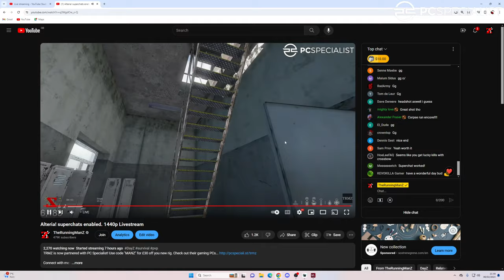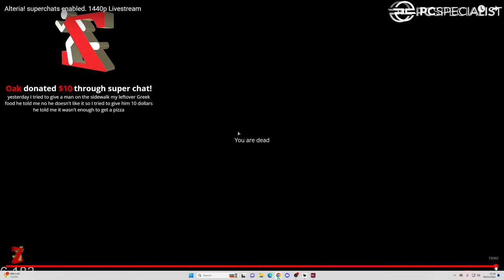Alteria! superchats enabled. 1440p Livestream